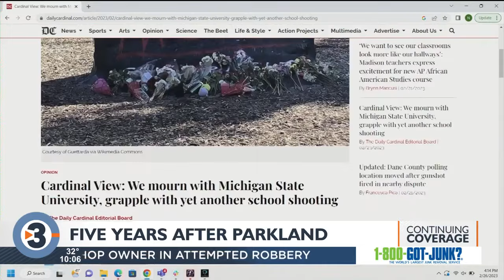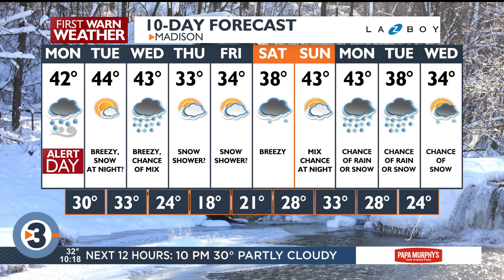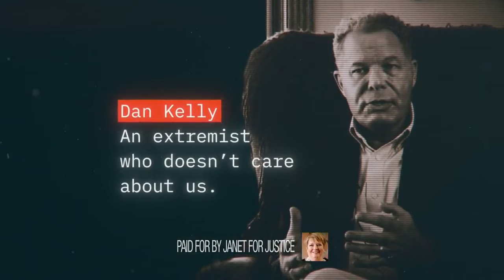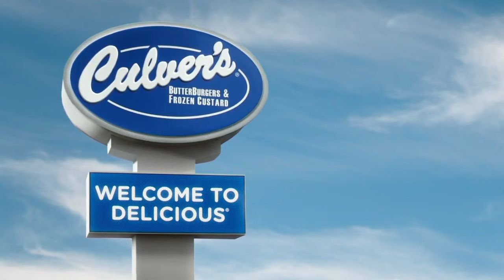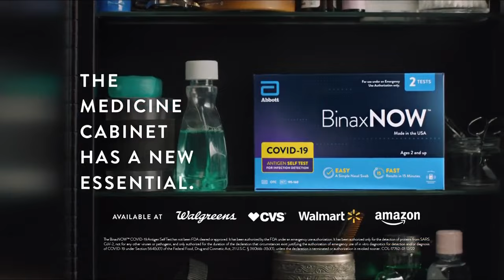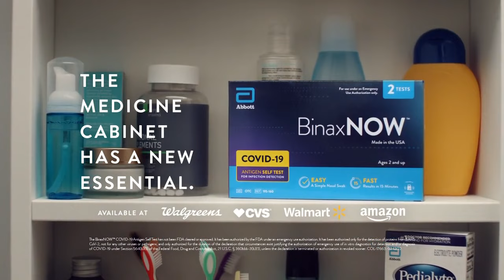News 3 Now at Ten: February 26, 2023